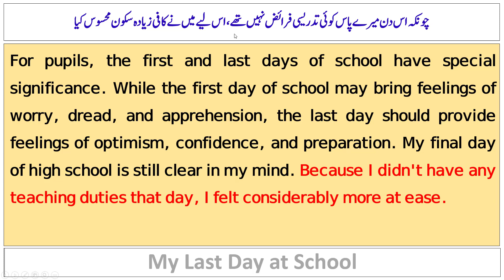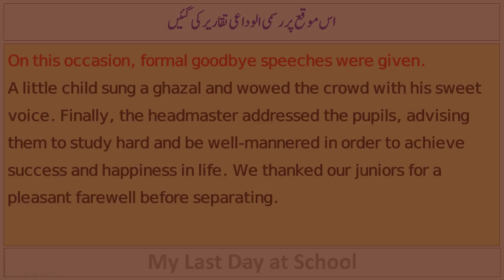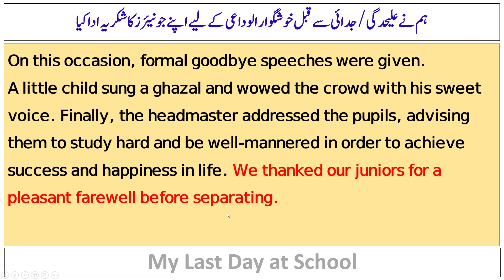My Last Day at School | English Essay | Paragraph | 10th English | All Secondary Boards' Exams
10th Class English Essays (with Urdu Translation)  (Links) :-

(Life in a Big City)
(My Last Day at School)
(A Visit to an Industrial Exhibition)